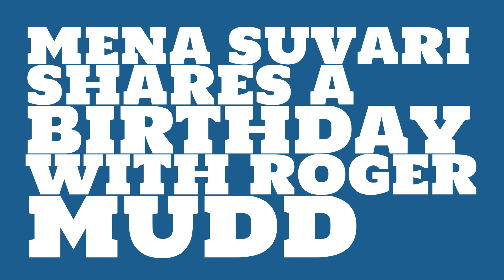What was Mena Suvari's birthday?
When was Mena Suvari born? Watch this video to learn Mena Suvari's birthday and other trivia about Mena Suvari